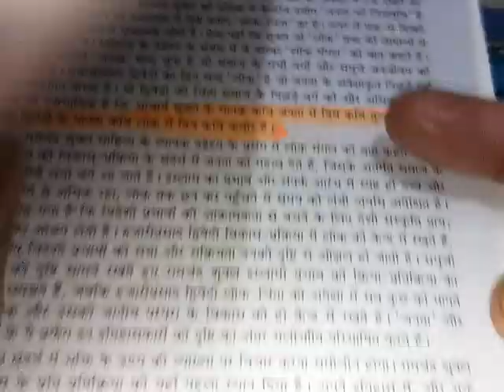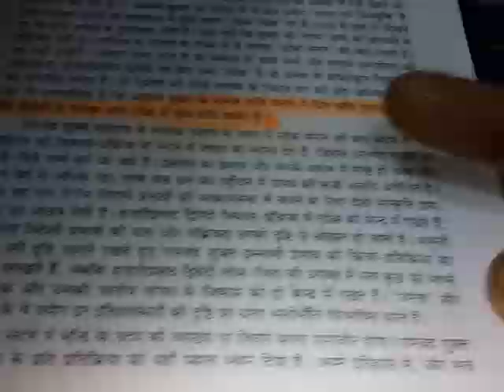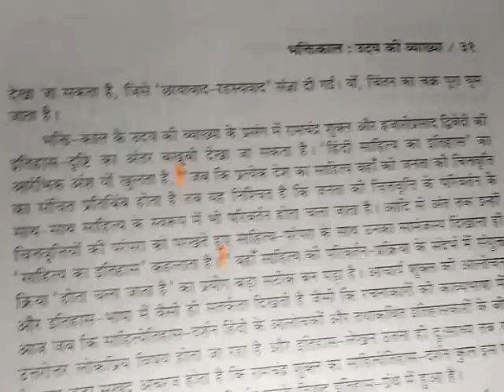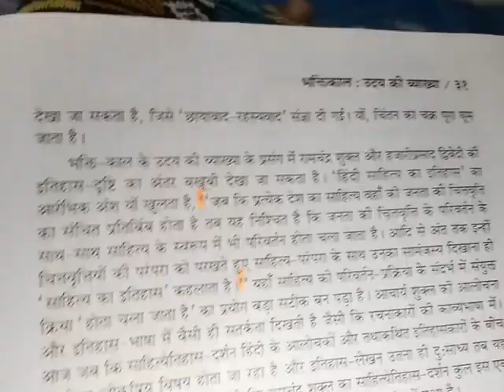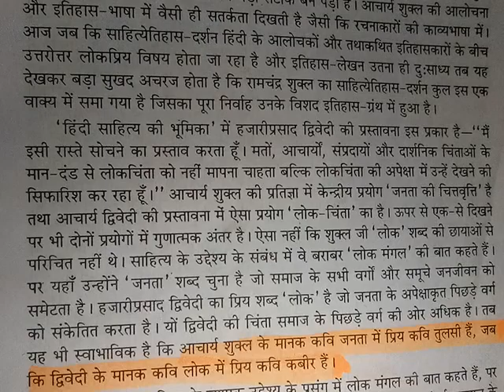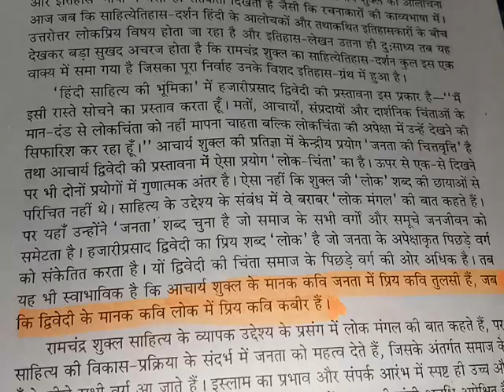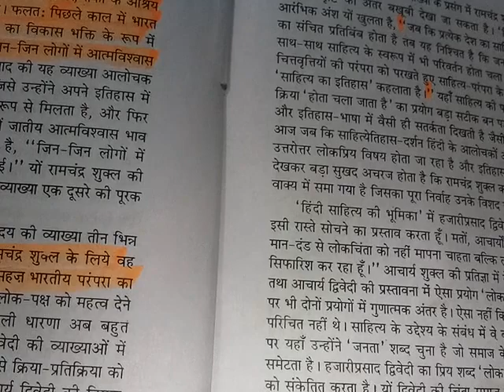रामस्वरूप चतुर्वेदी की बुक(भाग-9)सरल व्याख्या सहित| अस्सिटेंट प्रोफेसर,नेट,एम.ए.,प्रतियोगी परीक्षाओं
रामस्वरूप चतुर्वेदी की बुक भाग-9
Ramswroop chturvedi ki book Hindi sahitya avam samvedna ka vikas
वर्तमान में प्रतियोगी परीक्षाओं हेतु
Hindisahityaavamsamvednakavikasbook बहुत ही महत्वपूर्ण व लाभदायक सिद्ध हो रही है |हिंदी की सभी प्रतियोगी परीक्षाओं में इस बुक में से कई प्रश्न पूछे जा रहे हैं अत: हम हिंदीसाहित्यवसंवेदनाकाविकासबुक हम पूरी पढेंगें प्लेलिस्ट में उपलब्ध है

हिंदी साहित्य एवं संवेदना का विकास  बुक वर्तमान में हिंदी साहित्य की श्रेष्ठ पुस्तकों में से एक है वर्तमान में यह पुस्तक भारत की राज्यस्तरीय प्रवेश परीक्षाओं तथा नेट/जेआरएफ, अस्सिटेंट प्रोफेसर सहित सभी उच्चस्तरीय परीक्षाओं हेतु ग्यानवर्धक है अत: पूरा पढें

🏵  "हिंदी बुकशाला" चैनल पर उपलब्ध प्रेक्टिस बुक